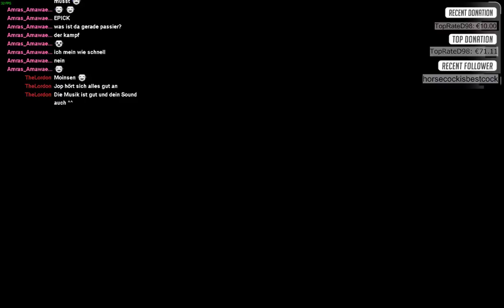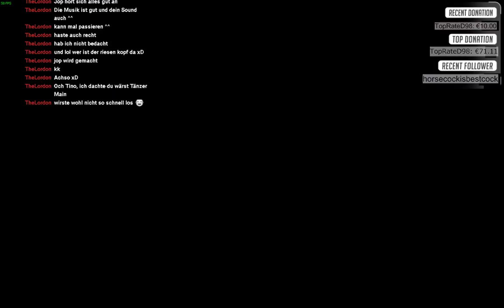Lets play - Tales of Beseria #50 von einem rätselhaften Pasagier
Hey leute hier mein kleines letzs play von tales ob beseria... ich übersprinbge keine cutscenes also erwartet vollen story kontent in meinen videos :D -- Watch live